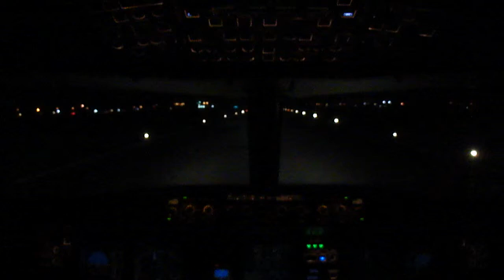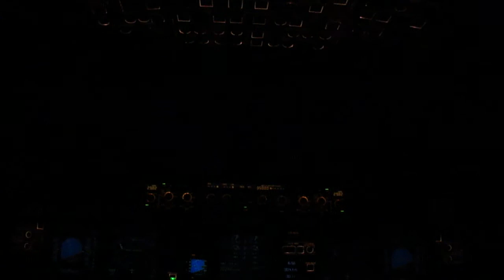Take Off from Alfonso López Pumarejo Airport (SKVP), Airbus A320-200 Avianca